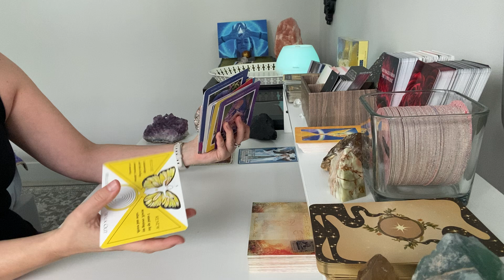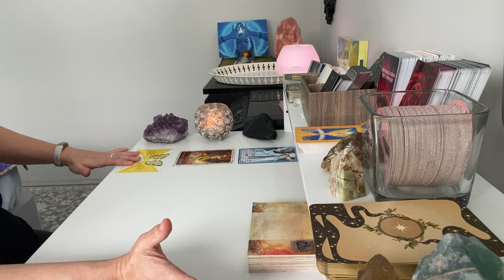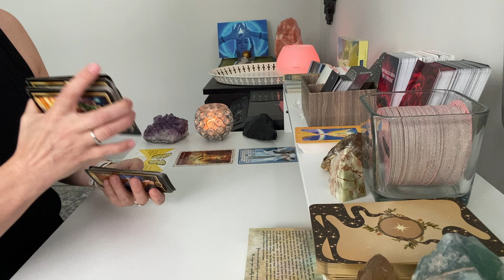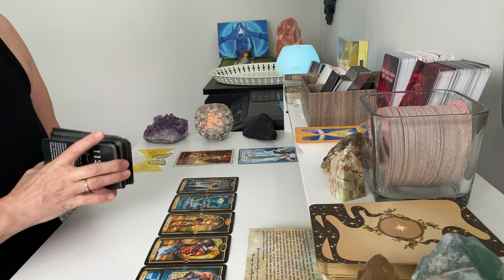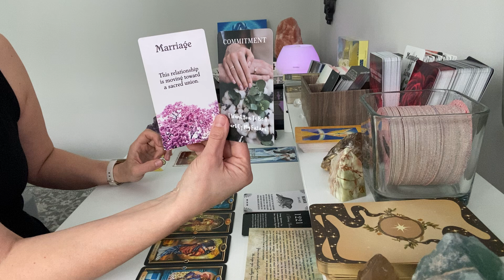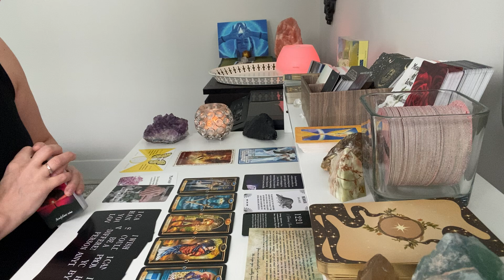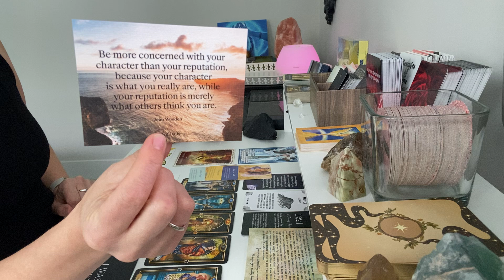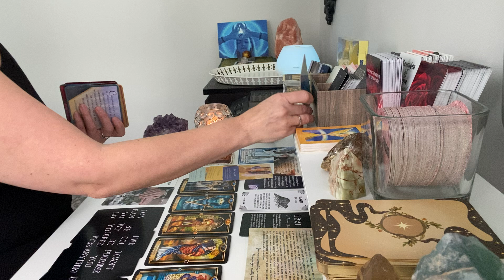“Sagittarius, This Connection Is Worth It.”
🤗Welcome on the journey!

**This channeled content was recorded for the highest good of all.